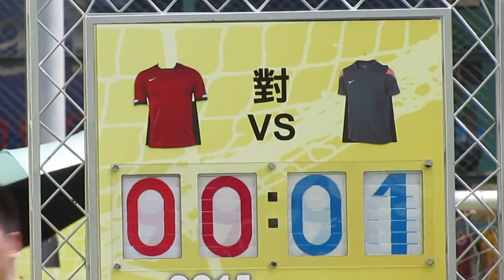太陽飛馬vs大中B(2014 NIKE 5 U12四強)精華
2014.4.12.麥花臣球塲 14:20 太陽飛馬(黑) 1:0 大中B(紅)